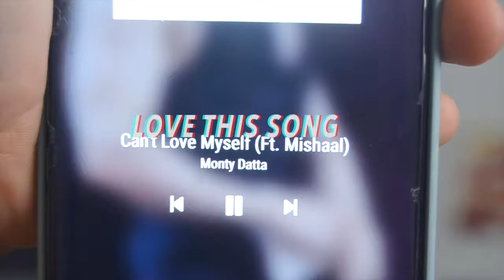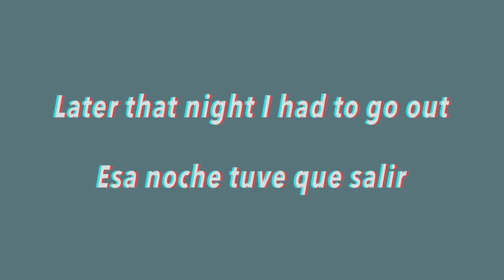일상다반사 VLOG 3 / Holidays & skin care routine (eng/esp sub)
평범한 집순이의 짧은 하루 편안하게 감상해주세요!💕
오늘도 편하게 봐주시길 바래요. 곧 영상으로 찾아올게요! 오늘도 좋은 하루 되세요.

🌙 제 영상을 더 보고 싶으시다면 채널 구독도 잊지 마세요 ! ♥️

En este vlog quería mostrarle mi rutina de cuidado facial y un día normal por casa.
Sigo un poco tímida ante la cámara, así que hablo un poco al final nada más.  💕

On this vlog I wanna show you my skin care routine and a normal day with my dogs an cats. I´m still really shy on camera so I talk just a little at the end.